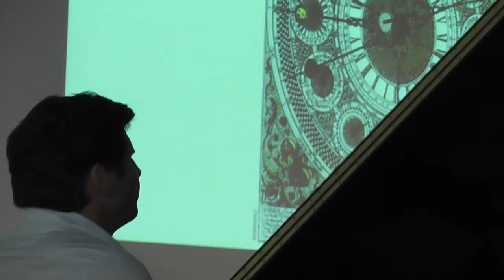QUINITO MOURELLE & LUCÍA SOUTO - La una y tú (A Coruña, MAC, 16.06.2013) [HD]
Quinito Mourelle (piano) e Lucía Souto (voz) interpretan esta composición do pianista incluida no seu disco "Paradero Desconocido".
Museo de Arte Contemporáneo Gas Natural Fenosa (MAC) | A CORUÑA | 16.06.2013

La una no está sola:
la miman las doce y las dos...
en cambio tú lloras
sin nadie alrededor.

convive en el reloj...
y tú desconoces
todo del amor.

y tú desconoces
que eres la que amo yo.